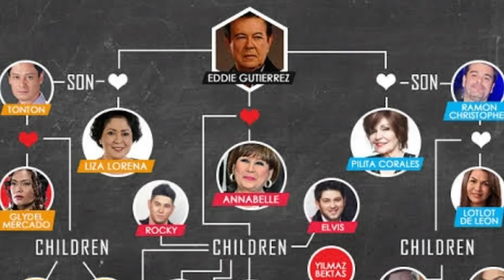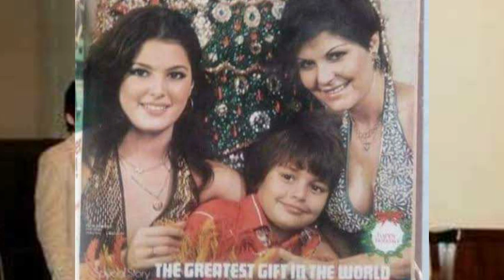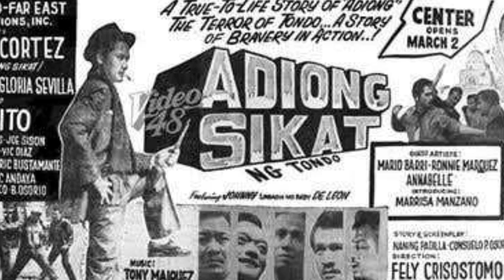ANG TINDI SILA PALA ANG MGA BABAENG MINAHAL NI EDDIE GUTIERREZ/ALPHAWINS' CHANNEL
Subscribe4MoreLikeAndShare! celebrity trending issues
Kilanin Eddie gutierez at ang mga babaeng minahal niya!
sila pala ang malupit na mga babaeng minahal ni Eddie gutierrez
Alphawins' Channel